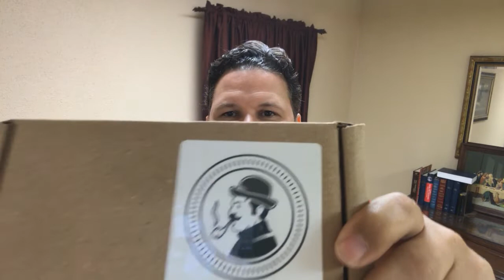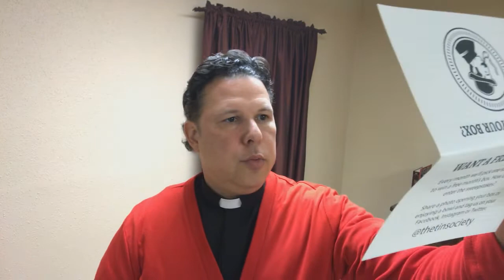Padre Piper on the Mail, the Wall, and the February Tin Society (YABO)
Hey YTPC, reading some mail I received and offering some brief commentary on the wall, before showcasing what's in this month's box from the Tin Society!